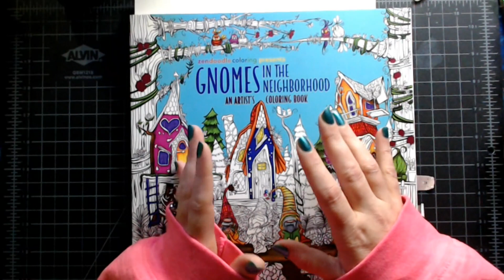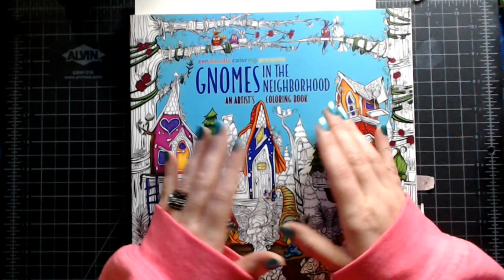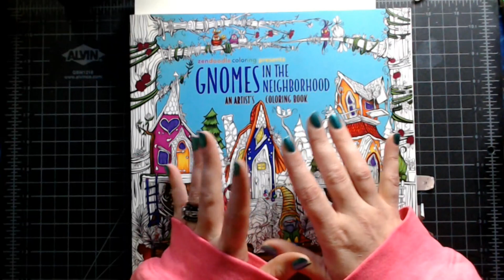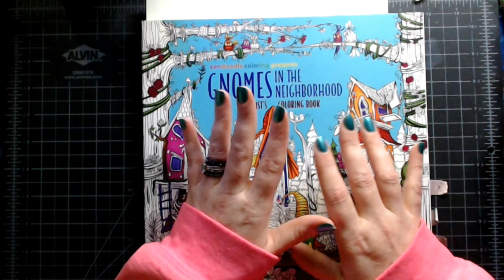Channel Update 2.27.20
This is an adult color and chat channel. I'm here to have fun and inspire people to be themselves and color for fun!! All art is beautiful! I like to think outside of the box and try new things for the community!

Some of the links on my channel are affiliate links, which means that I may earn a commission if you click on the link or make a purchase using the link.

NO ONE IS OBLIGATED TO GET ME ANYTHING AT ANY TIME!!